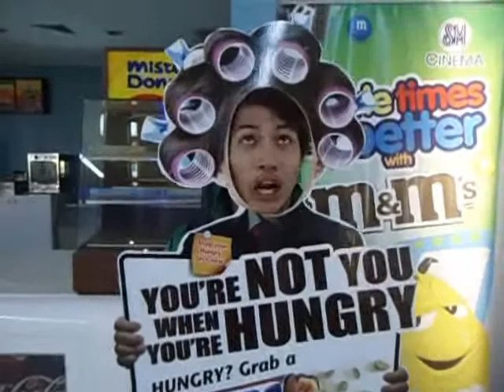Face Dance ni Kurs